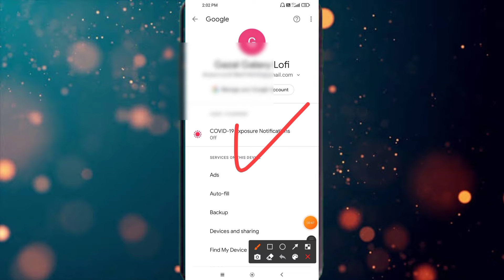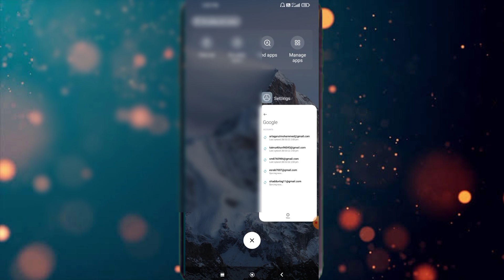How to Remove Gmail Account from Android Phone || Mobile se Email Id kaise delete kare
m How to Remove Google Account from an Android Phone and How to sign out of Google Account Android in 2022 in hindi.

your queries.
how to remove google account from android phone 2021
how to remove google account from android phone mi
how to remove google account from android phone vivo
how to remove google account from android phone permanently
how to remove google account from android phone without deleting it
how to remove google account from android phone realme
how to remove google account from android phone samsung
how to remove google account from android phone in settings
how to remove google account from android phone temporarily
how to remove google account from android phone without password